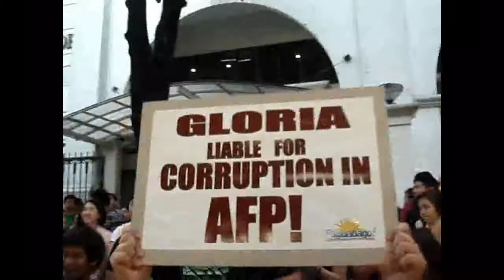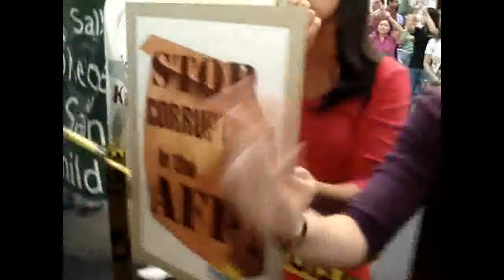DLS-CSB students and faculties rally!!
DLS-CSB students and faculties are at the rally against for the former President GMA and the Top Military men who are most of the corrupted people.